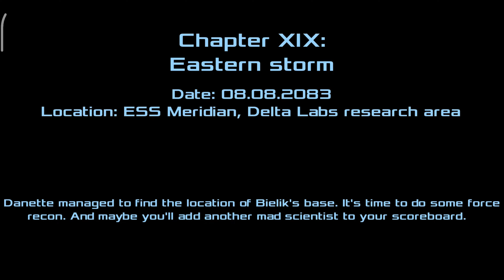Dead Effect 2 Chapter 19 (EASTERN STORM) Gameplay Walkthrough [HINDI]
Hay Everyone, Here I Am Back And In Todays Video I'm Going To Fight Some Random Zombies And Also A Bigger Zombie Plus There Is A Cinematic Cutscene Because That Evil Doctor Has Succeed In Make A New Cyborg Also I Was Collecting Some Data In His New Lab So Yeah Fight Was Little Intence And I'm Little Scared Because This Cyborg Have Jetpacks And I Don't So If You Guys Enjoy My Video Then Please Like Comment Subscribe And Press The Bell Icon For Daily updates.

Video Quality:-4k-60FPS
Language:-Hindi
Game:-Dead Effect
Game Type:-Survival horror, first-person shooter, Single-player